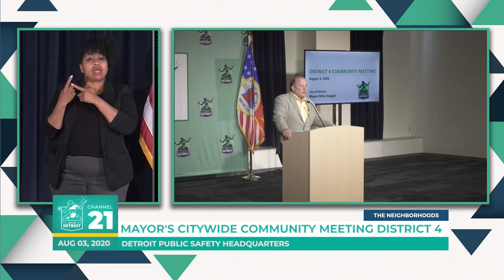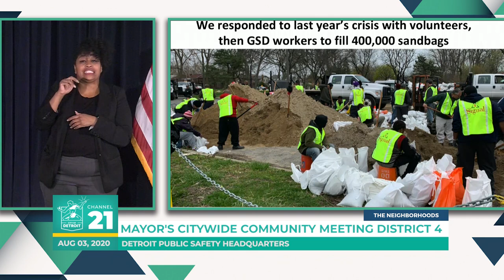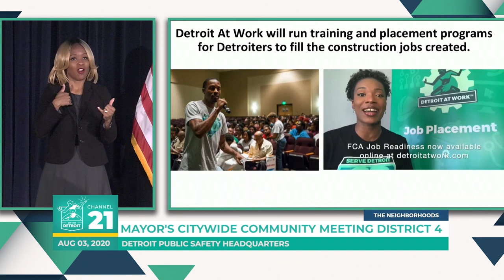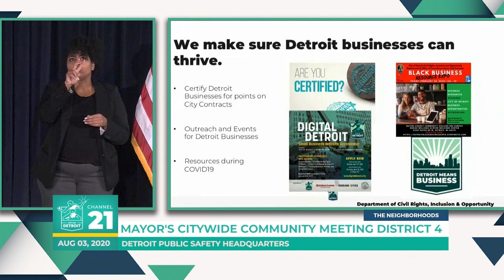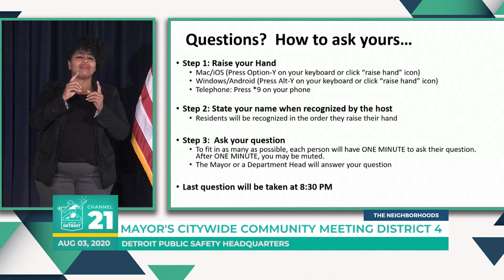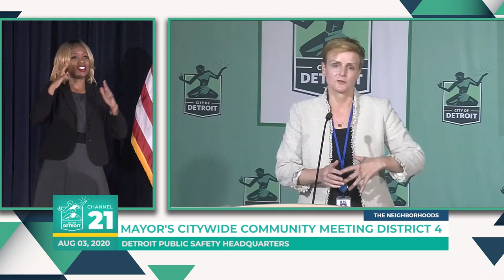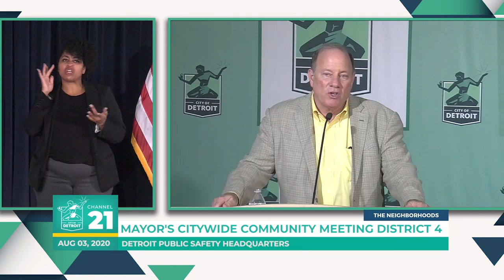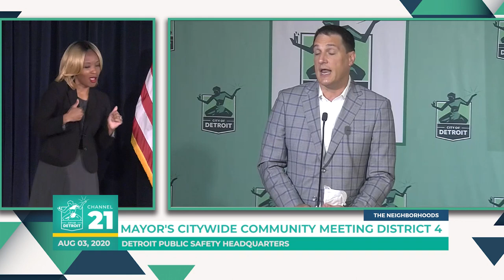Mayors Citywide Community Meeting 8 03 20